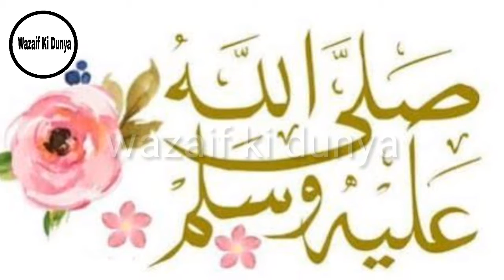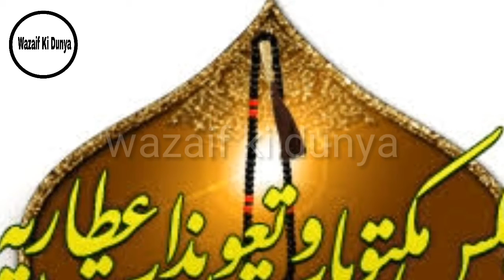Chehray k dagh dahbe dhoor karnay ka wazifa